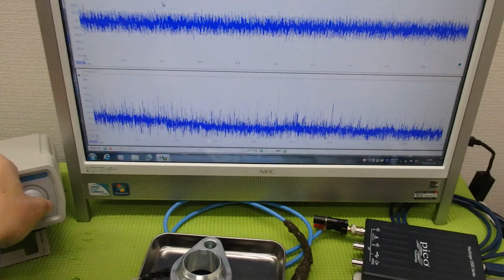メガヘルツの超音波発振制御プローブを利用した実験動画 ultrasonic-labo